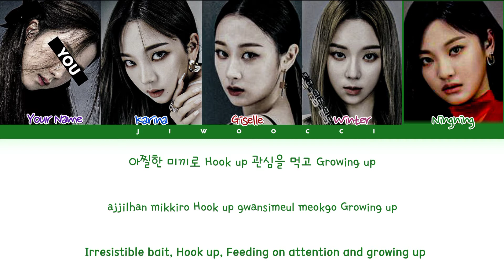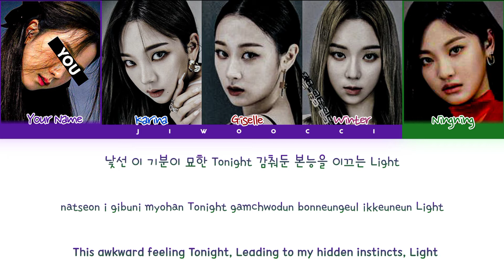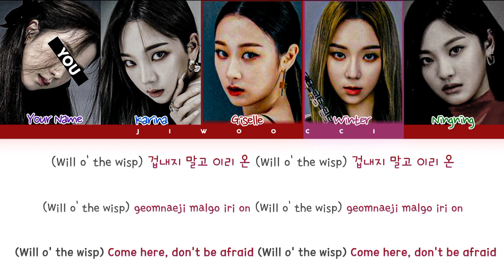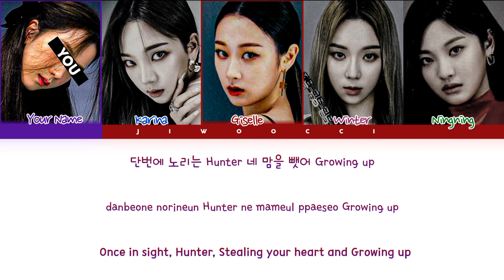AESPA (에스파)- 'Illusion' 5 Members (You A As Members)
Line distribution

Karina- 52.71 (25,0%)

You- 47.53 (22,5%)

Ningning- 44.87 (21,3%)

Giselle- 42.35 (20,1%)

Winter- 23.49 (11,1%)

My Bias- Karina and Winter

Sorry if there's a typo or something like that, I did my best to try to split the lines.
(I confess it was a little difficult)
But I hope you like the video ❤️
Until another day my loves

End :)